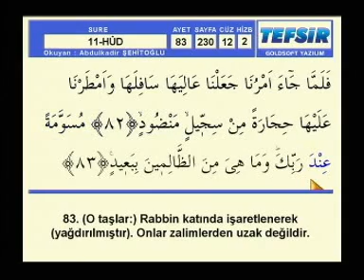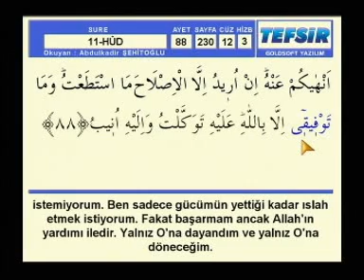Abdülkadir Şehitoğlu Hatim Hud sayfa 230